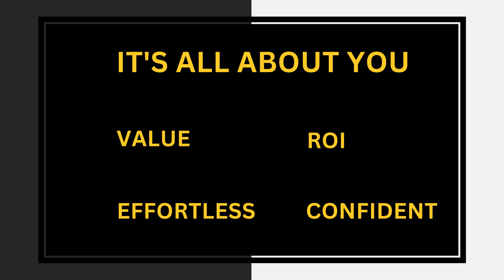Myrealty In Hyderabad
HYDERABAD REALTY - INVESTMENTS & PROJECTS
Please Know More @ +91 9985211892 (K Ratnakar Reddy)
Kind Regards.